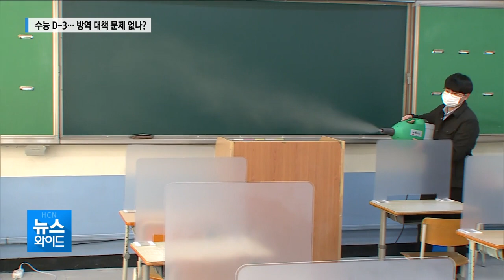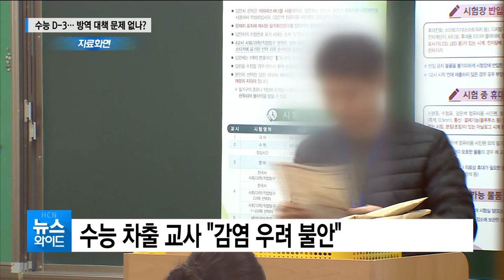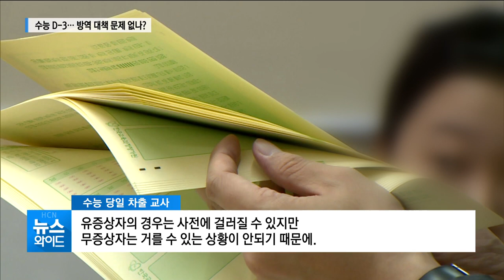수능 D-3 ...방역 대책 문제 없나? / 충북 현대HCN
대학수학능력시험이 3일 앞으로 다가왔지만

충북 지역의 코로나 확산세는 멈출 줄 모르고 있습니다.

교육당국은 방역 준비에 만전을 가하고 있지만
수험생과 교사, 학부모 등은
여전히 불안감을 감추지 못하고 있습니다.